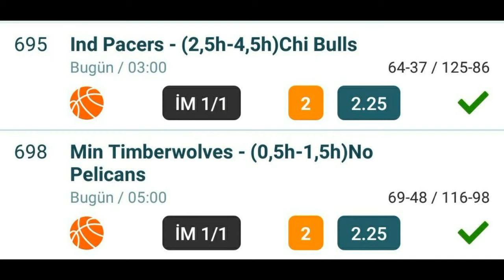7 Ocak Gece NBA kuponu paylaşmamıştım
Paylaşmadığım NBA (özel) kuponu bu aralar sıkıntılı gittiği için paylaşım yapmıyorum tutan bir kupon.. Açıkçası analiz pek yapılmıyor bu nedenle sürekli yatırmamak için paylaşım yapasım gelmiyor